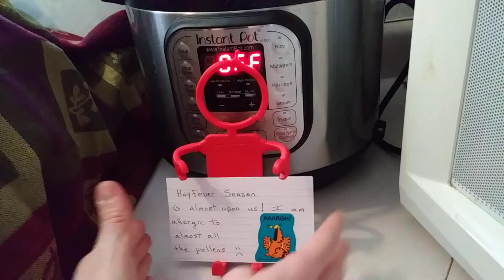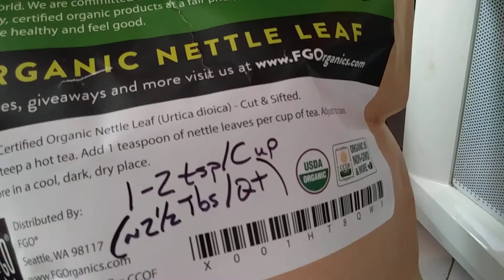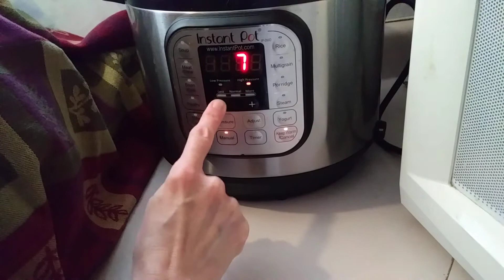Instant Pot Nettles Tea, Hayfever help, IP Herbal tea, medicinal tea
Using my Instant Pot to make tea!
Sorry about the index cards, I have no editing tools yet so I cannot do a voiceover. Here's what they say 😊
* Hello! My daughters are on camera doing school online, so I have to be quiet!
* Hayfever season  is almost upon us! I am allergic to almost all the pollens :(
* So it's time for me to start drinking 2-3 cups of nettle tea, everyday.
* Luckily, it taste good
* Today I am making a few days worth in my instant pot. By the way...
* Did you know you can turn off the sound, so no beeping!
* Just press the minus (-) button for a few seconds, like this...
* When you want to turn the sound back on, press the plus (+) button for a few seconds. Anyway...
*  The pressure cooker makes your tea flavor deep and mellow.
* And should infuse the medicinal properties of herbal teas nicely.
* You can make any tea this way.
* I am using loose leaf tea, but tea bags would also be fine.
* Put your dry tea and water in the pot. Close the lid.
* Set manually 4 to 5 minutes, high-pressure. Allow for NPR (Natural Pressure Release)
* Remember - righty tighty to close the valve!
* After it cools enough, strain and refrigerate.
Note - Use the same tea to water ratio as you would normally.  For loose leaf teas, this is usually 1 to 2 teaspoons per cup of water